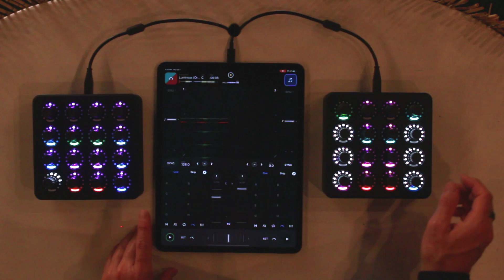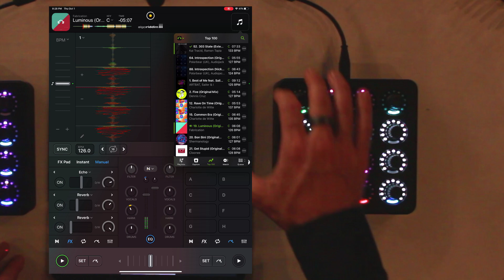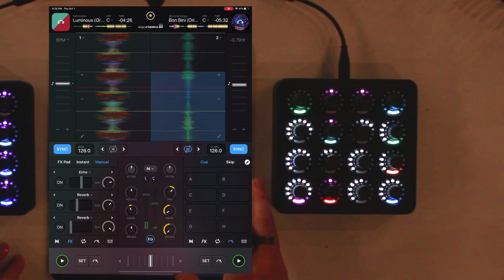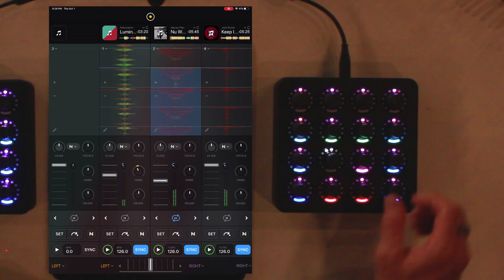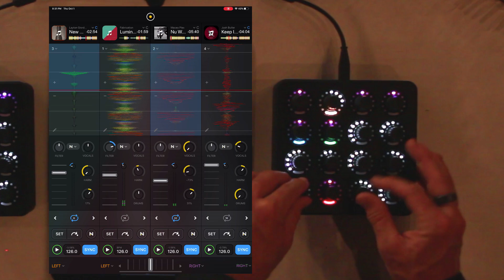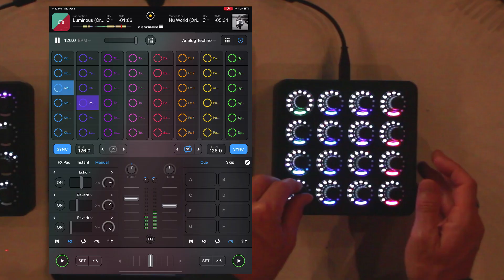Stem separation control with djay's Neural Mix; Midi Fighter Twister mapping walkthrough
Ean demonstrates how the Midi Fighter Twister's mapping works with @AlgoriddimOfficial's djay Pro Neural Mix / stem separation features.

Learn how to set up the Midi Fighter Twister for djay here: (link coming in a few minutes!)